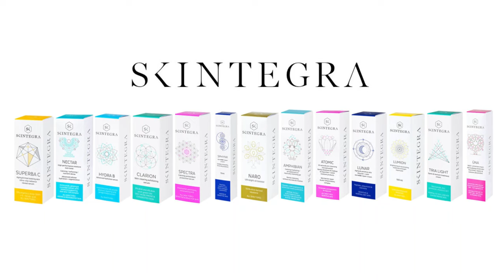New In - Dior, Filorga, Caudalie, Perris Monte Carlo, Chanel, Kayali...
Bok ljudi,

hvala vam što ste navratili u još jedan video. Lijep dan vam želim!

✨Iskoristite 10% popusta na uz kupnju semplića, dekanata ili full size bočica uz kod MAJA✨